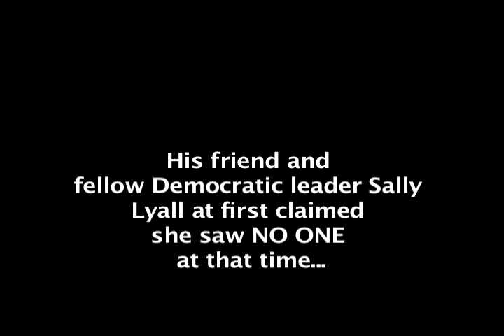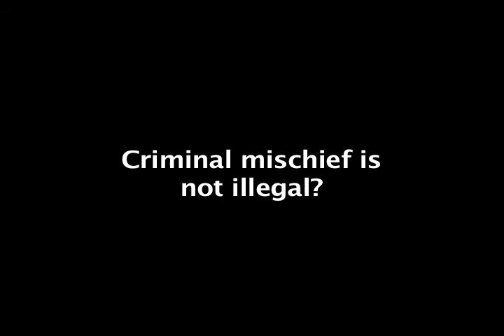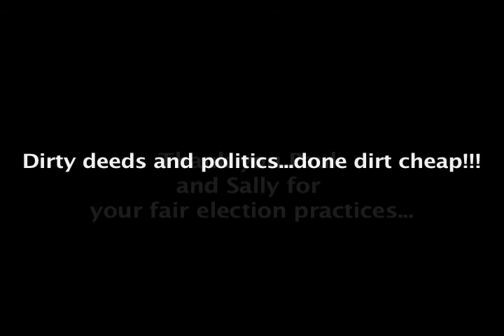Sally Lyall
Video footage exposing two Democratic leaders in Lancaster, county PA participating in unfair election practices.